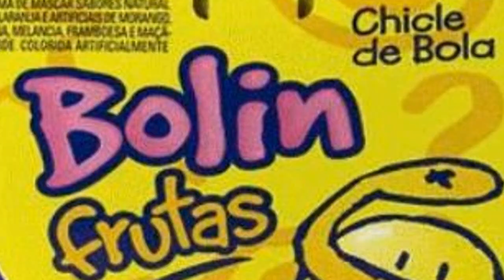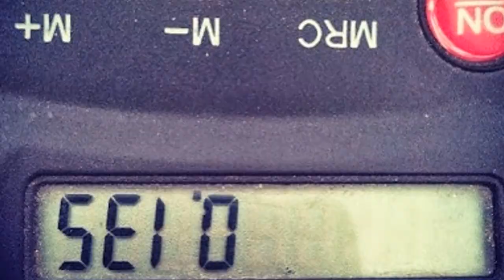Especial 100 mil inscritos! Relembrar, é viver!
Muito obrigado a todos! Espero que gostem dessa singela homenagem!

E valeu ao Blog Você se Lembra? Por muitas das imagens.

Músicas usadas: (Só procurar pelo nome no Youtube)
Queen - We Are The Champions
Sonic - Green Hill Zone
Tema do Donkey Kong
Segunda abertura dos Cavaleiros do Zodíaco

No Twitter: @assoprafita
Ou por mensagem pessoal aqui no Youtube